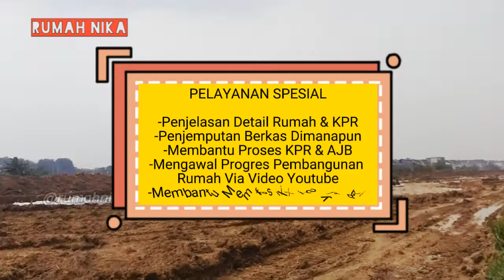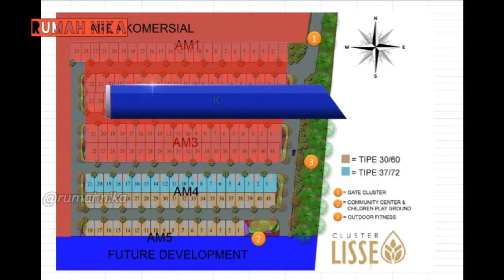Review Rumah Baru Metland Cibitung Cluster Lisse Update Januari 2022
Hallo Sahabat Nika yang baik rejekinya, baik hatinya dan pasti baik Orangnya..

Terimakasih sebelumnya sudah mampir di Channel Youtube Rumah Nika..
Semoga dilancarkan usahanya, rezekinya dan segera dapat memiliki rumah impiannya. Aamiin

Menjual Rumah secara Full Online ternyata sangat bisa, dan saya sudah membuktikan 😂.
mulai dari membantu menjelaskan detail produk, cek lokasi melalui video update/terkini, membantu mengurus KPR, MENGAWAL/LAPORAN PERKEMBANGAN PROGRES PEMBANGUNAN RUMAH dengan Video Konten Youtube, serah terima kunci, slametan/syukuran hingga AJB dan dibantu segala administrasinya.

Silahkan jangan ragu untuk menanyakan perihal Rumah Metland Cibitung, dengan senang hati siap membantu memberikan yang terbaik untuk rumah terbaik dan idamannya. 😊

Simak terus untuk kelanjutan videonya, semoga bermanfaat dan menginspirasi.

Semangat Menjual Rumah

Terimakasih,
Salam

Rumah Nika